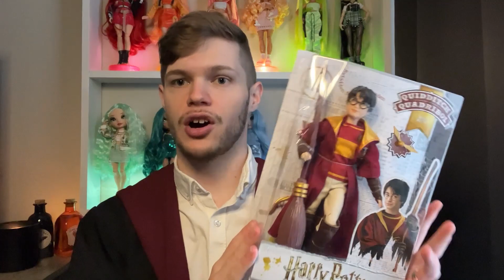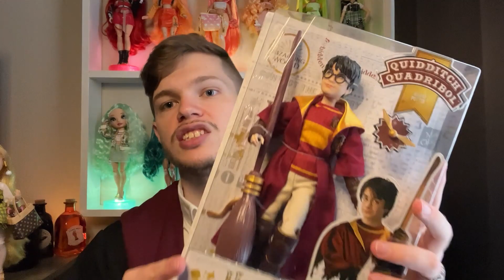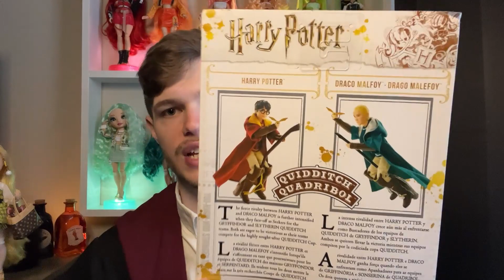Rainbow High X Harry Potter | Dolloween | Unboxing & Review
Have you ever wondered what it would be like if Rainbow High students enrolled at Hogwarts?

This content was NOT made for kids